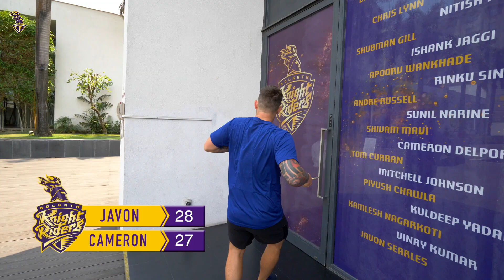Cameron Delport vs Javon Searles | KKR Ka Boss Kaun | Kolkata Knight Riders | VIVO IPL 2018